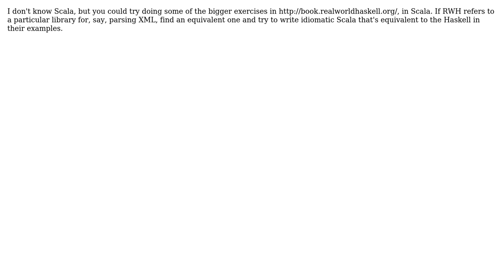Software Engineering: Scala: From concept to working (2 Solutions!!)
Software Engineering: Scala: From concept to working

With thanks & praise to God, and with thanks to the many people who have made this project possible! | Content (except music & images) licensed under CC BY-SA | Music | Images & others | With thanks to user MatrixFrog user M15K user Dakotah North user Adam Lear and the Stack Exchange Network Trademarks are property of their respective owners. You are responsible for your own actions.